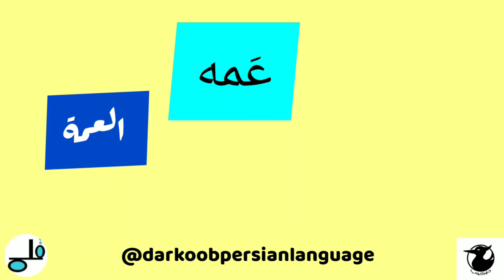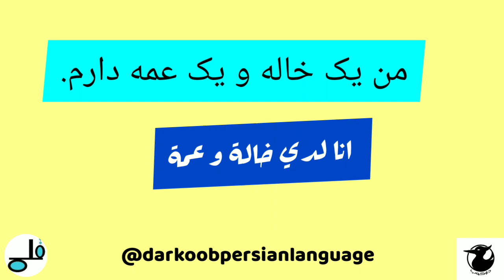كورس اللغة الفارسية والعربية المستوى الأول (5) " العائلة" _( خانواده)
دورة تعلم اللغة الفارسية _ الدرس الخامس.

مجموعة كتب pdf وقنوات ومجموعات لتعلم اللغة الفارسية من تجميعي 💕